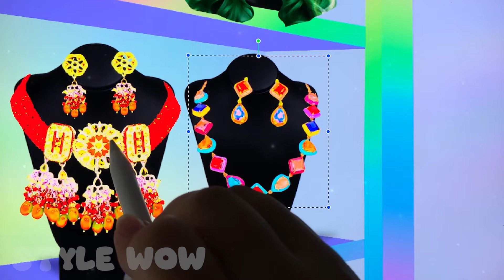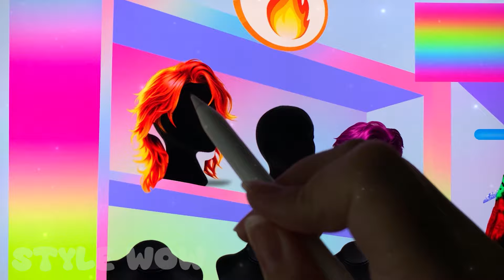Frozen 2 Into Elements Couple Switch Up | Style WOW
Greeting Everyone. Welcome to Style wow channel!💖💖💖
You are watching: Frozen 2 Into Elements Couple Switch Up | Style WOW
To all our wonderful viewers and fans of
Wait to see more new videos everyday on Style WOW channel!